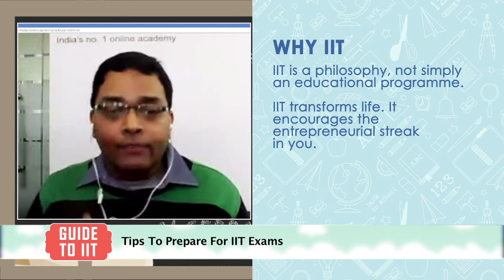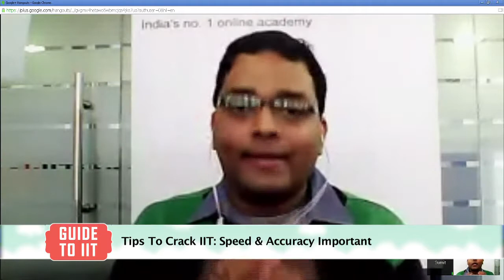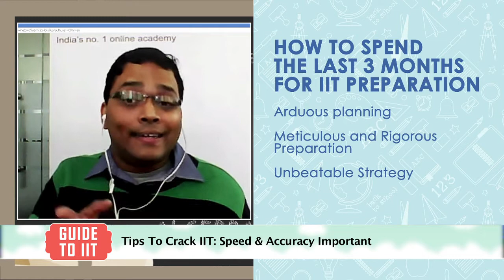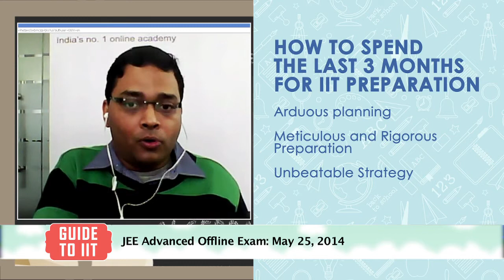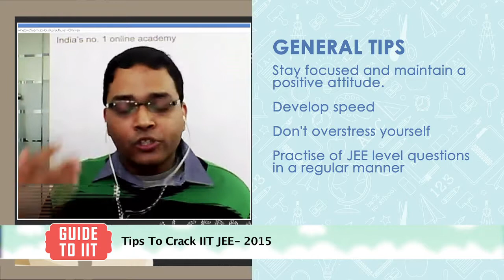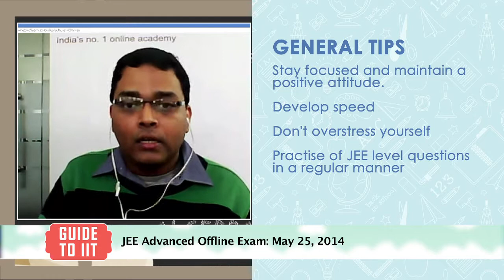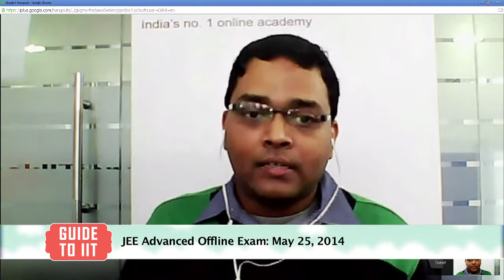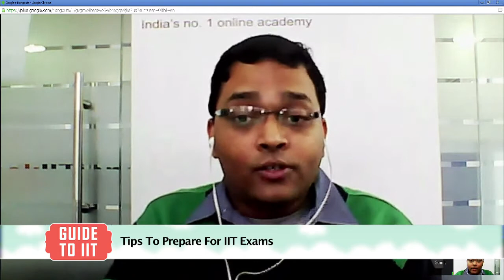Guide To IIT || Boom Live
Is getting into IIT your dream? Here are some simple guidelines on How To Prepare For IIT by Keshav Pratap from Collegepedia and Sumit Majumdar from askIITians.